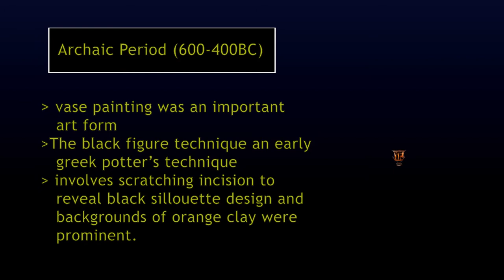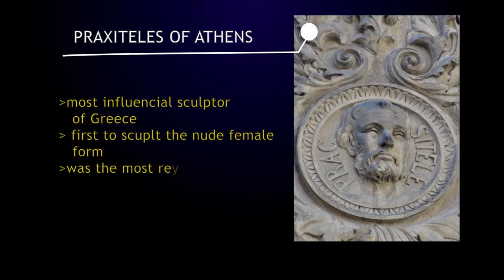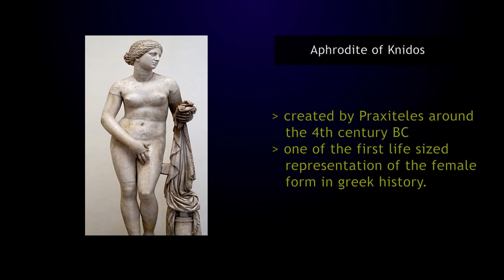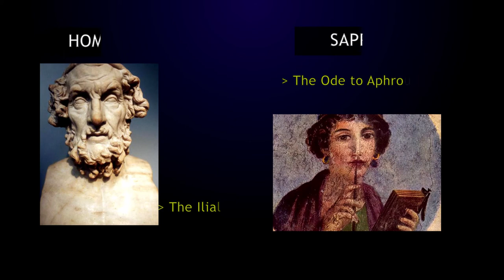Group 3| Ancient Greece Art | Art Appreciation (GEC16)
Go check out his content!

This presentation was inspired by National Geographic's Ancient Greece

The images, videos and audio in this presentation are not ours!